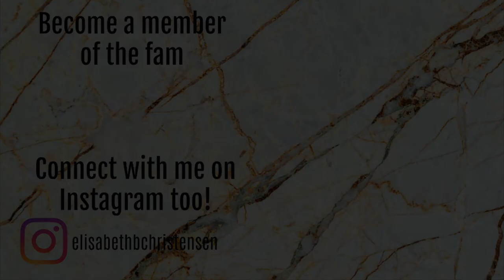GET TO KNOW ME BETTER // Q&A